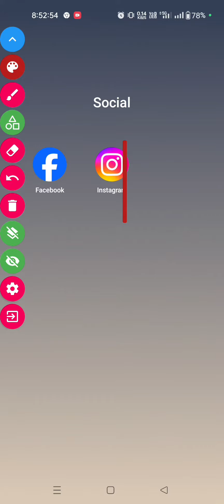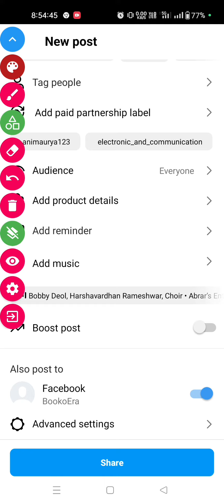Instagram par new post kaise dale